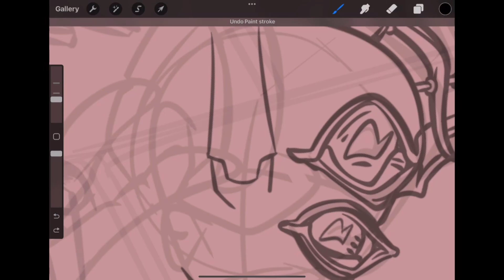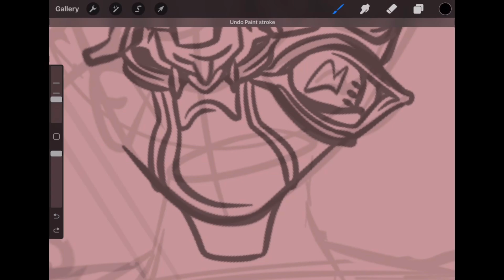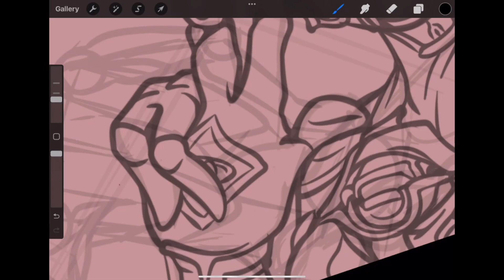Warframe: The Influencer pt.7 | MW+ Art